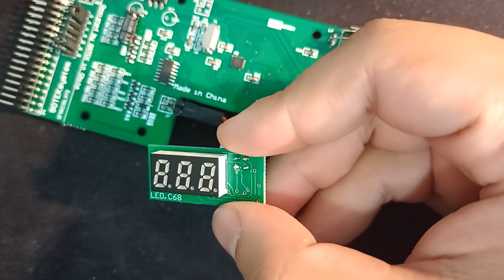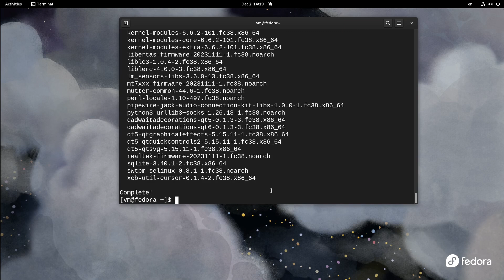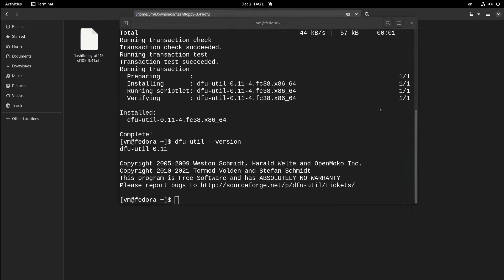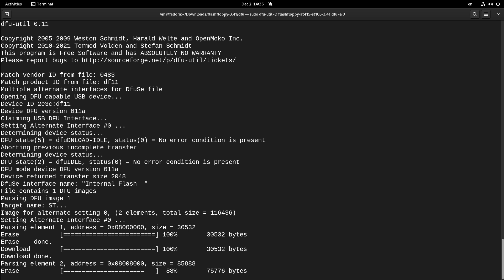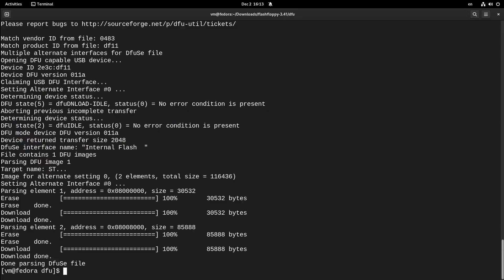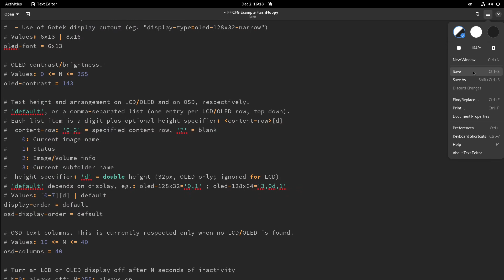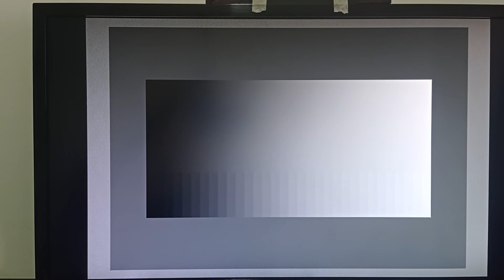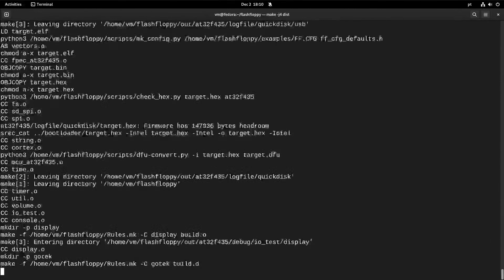Instalação de Gotek no Amiga 500